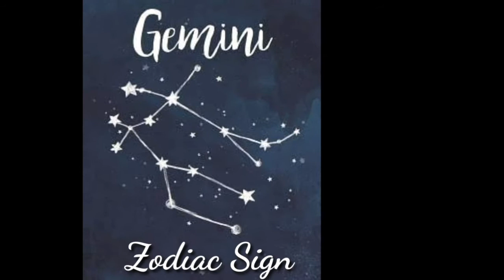Tako Tsiklauri vs Mariam Kurasbediani (Trio Mandili Music Group Members) Comparing Biography & Facts